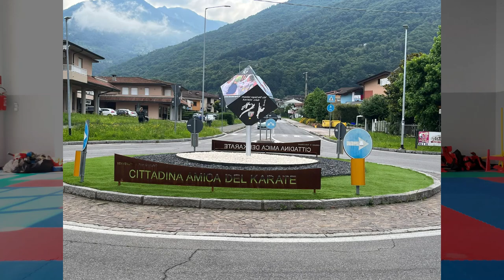Francesco Maffolini: l'eccellenza italiana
0:00:00 | Intro
0:00:30 | Chi è Francesco Maffolini
0:01:40 | Prima domanda
0:04:00 | Seconda domanda
0:05:23 | Terza domanda
0:07:10 | Quarta domanda
0:09:50 | Quinta domanda
0:12:30 | Conclusioni

Grazie al M° Francesco Maffolini per la disponibilità nella realizzazione di questa intervista. Video realizzato durante la 12esima edizione del "Karate Camp on the mountain" 2023 - Paspardo/Cimbergo; Valcamonica (1° Sito UNESCO in Italia)

💻 (Questo video è stato editato con Wondershare Filmora Professional e 🎬 registrto con Samsung s10 lite)

🎵 Le MUSICHE in questo video non sono soggette a copiright.